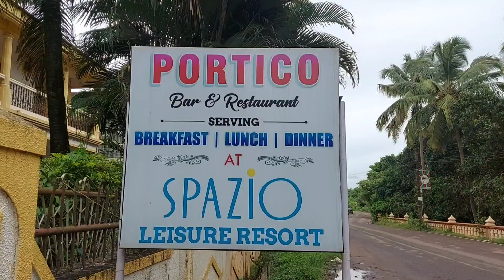आइए आपको दिखाए vagator beach-Dil chahta hai shooting location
आइए आपको दिखाए vagator beach-Dil chahta hai shooting location chaporafort vagatorbeach goa @mamtashaktiman6170